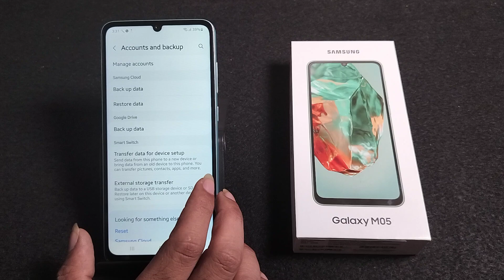How to get backup all data in Samsung Galaxy M05 || backup all data kaise karen